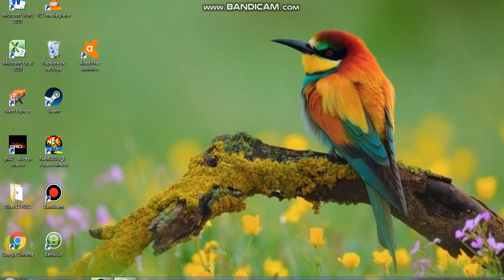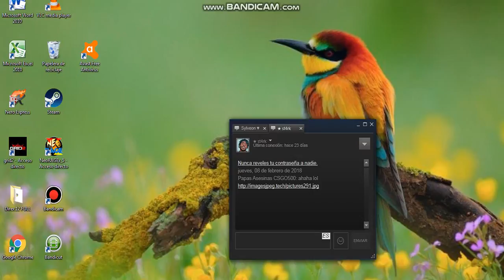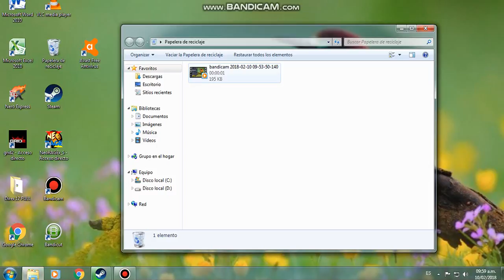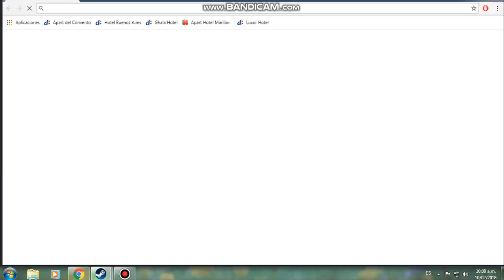COMO EVITAR SER SCAMEADO O ROBADO STEAM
El video es medio aburrido porque no estoy con animo de contarla porque lo que me sucedio
cuento me salve que me robaran la cuenta y la solucion a ello.